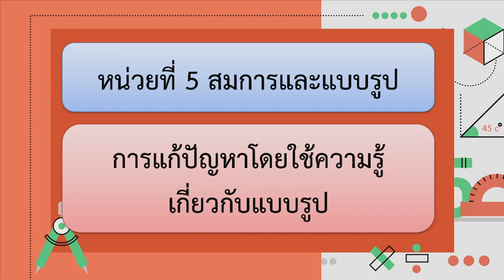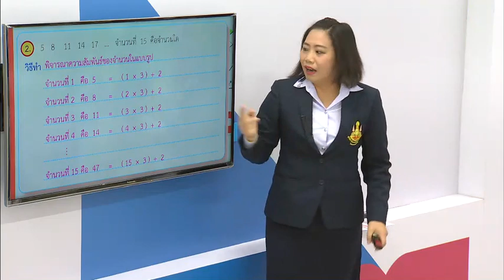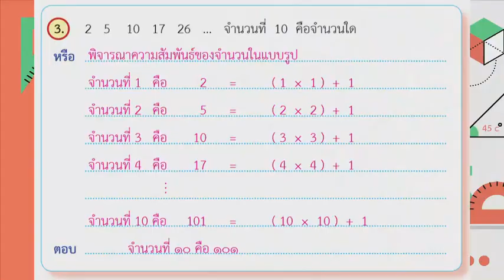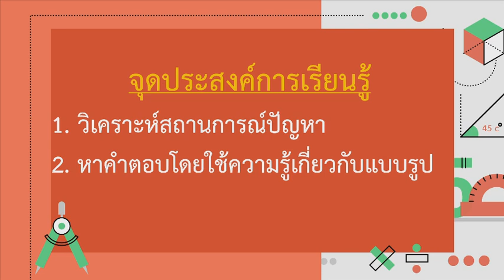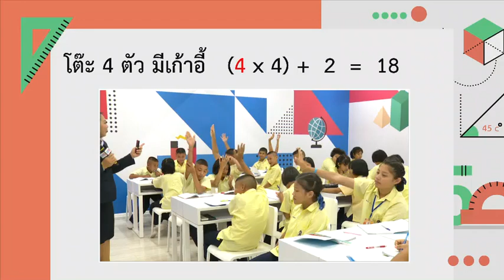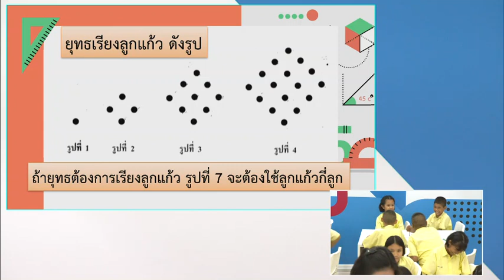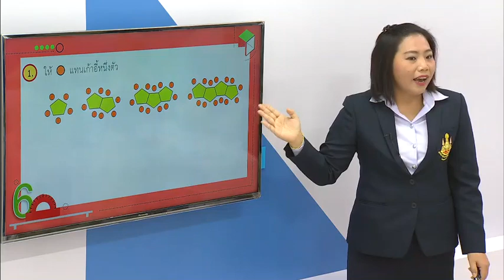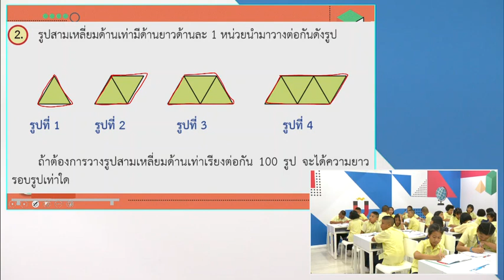การแก้ปัญหาโดยใช้ความรู้เกี่ยวกับแบบรูป ตอนที่ 2 - DLTV6 - คณิตศาสตร์ ป.6 ปีการศึกษา 2562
DLTV6 คณิตศาสตร์ รายวิชา คณิตศาสตร์ รหัส ค16101 ชั้น ป.6 ภาคเรียนที่ 2 ปีการศึกษา 2562 รายการ การแก้ปัญหาโดยใช้ความรู้เกี่ยวกับแบบรูป 4 พ.ย. 62 (มีแบบฝึกหัดและเฉลยประกอบการสอน)
แผนการสอน ครูรุจิรดา เวทยนุกูล
ครูผู้สอน ครูรุจิรดา เวทยนุกูล

           การแก้ปัญหาบางปัญหาสามารถใช้ความรู้เกี่ยวกับแบบรูปช่วยในการหาคำตอบโดยอาศัย
ความสัมพันธ์ของแบบรูปว่าแบบรูปมีความสัมพันธ์กันอย่างไร แล้วจึงนำไปคำนวณหาคำตอบ

ด้านความรู้
     เพื่อให้นักเรียนสามารถวิเคราะห์สถานการณ์ปัญหาและหาคำตอบโดยใช้ความรู้เกี่ยวกับแบบรูป

ด้านทักษะและกระบวนการทางคณิตศาสตร์
เพื่อให้นักเรียนสามารถ

ให้เหตุผล
สื่อสาร สื่อความหมายทางคณิตศาสตร์
-  สังเกตการตอบคำถาม
-  สังเกตการทำกิจกรรม
-  ตรวจแบบฝึกหัด